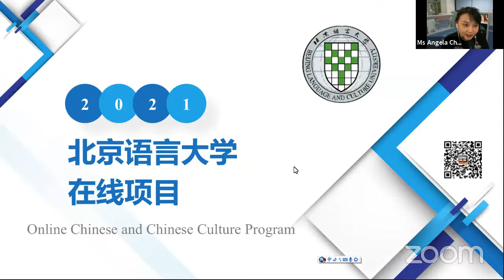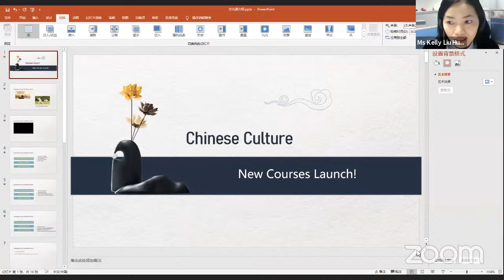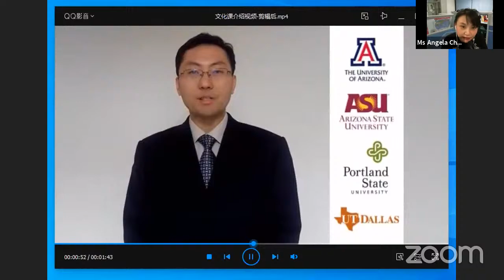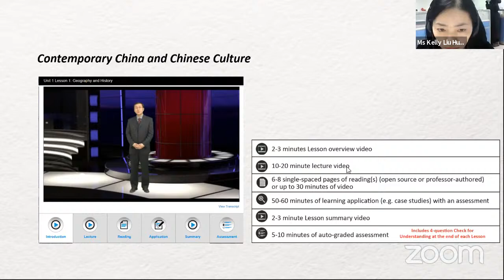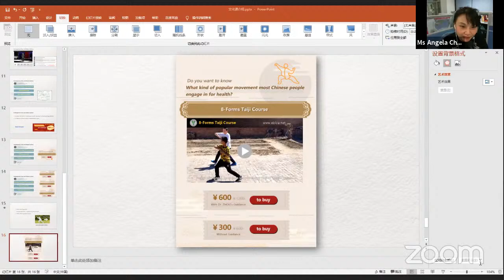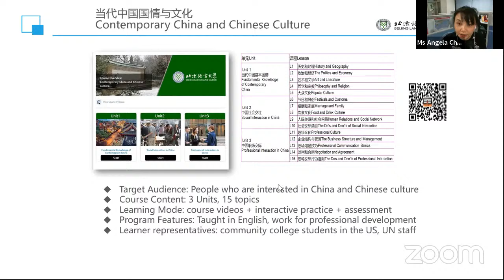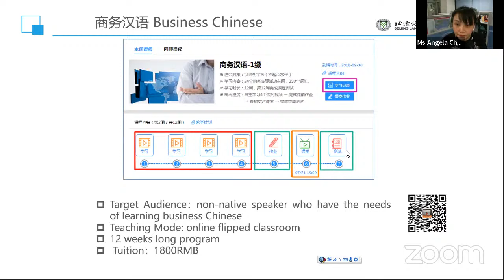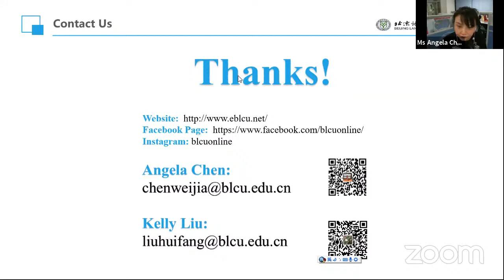BLCU - Contemporary China and Chinese Culture in 2021